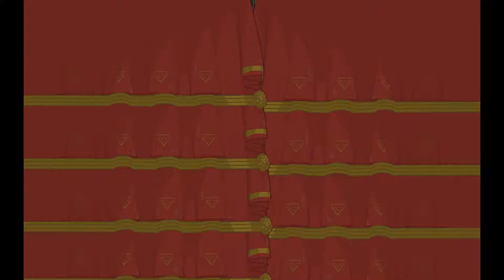Saws Control EVERYTHING! - Battleblock Theater Part 12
These damn saws.

In-game music rightfully owned by the composers. Plz don't sue me.

More stuff, yadda,yadda, etc.

Have a good one. I guess.